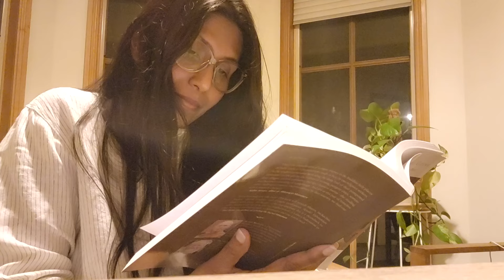Slow, autumn day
ආයුබෝවන්!

I wish you good health & well being!
Iresha